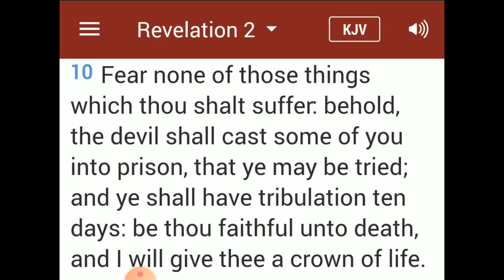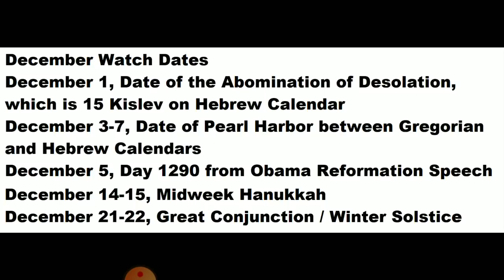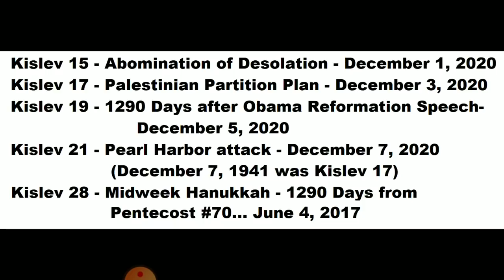The Ten Days of Tribulation... Then RAPTURE!!! December 5-15, 2020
Pearl Harbor Style EMP Strike? Does this point to early December? List of December Watch Dates